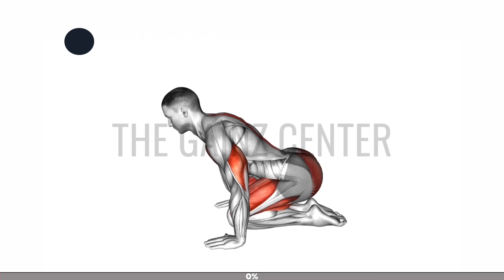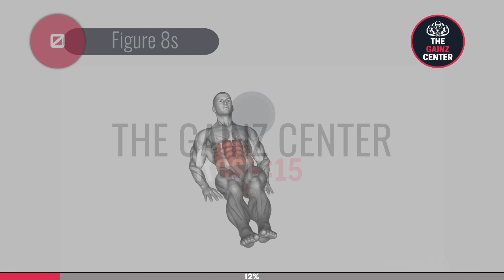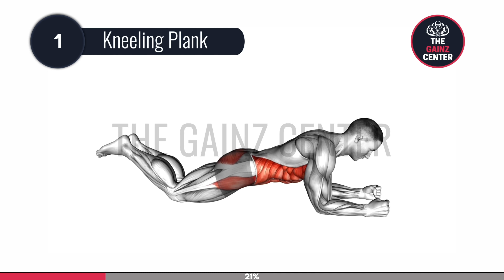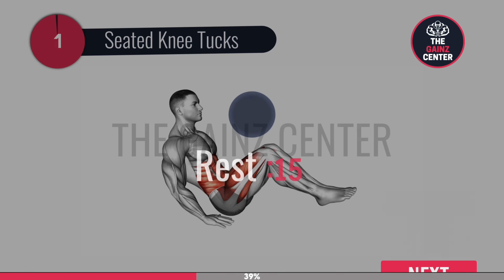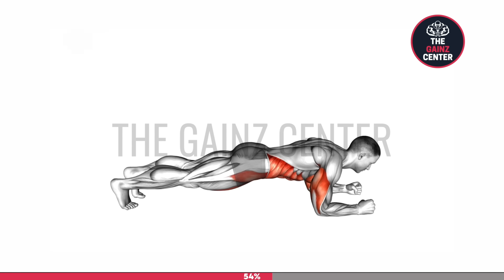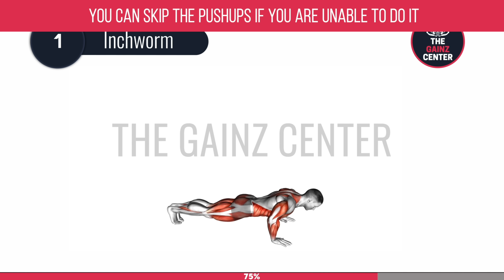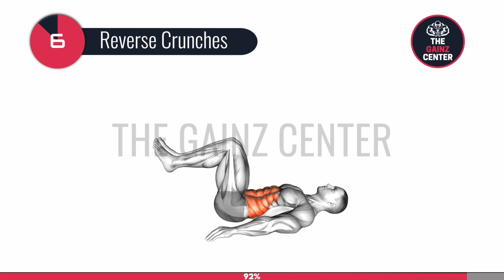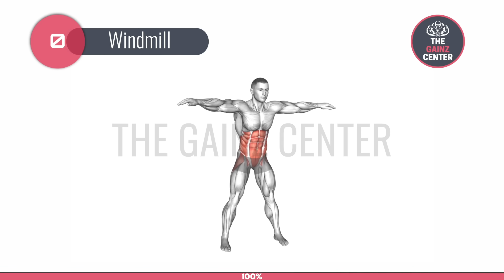4 Week Challenge To Lose Belly + Chest Fat [Home Workout]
Here is a 4 week home workout challenge for you to lose your belly fat and chest fat! Be sure to perform this challenge and follow the number of sets to be completed as stated in the description box below:

🟢  SUGGESTED WORKOUT SCHEDULE 🟢

2. Workout: Do the number of sets according to the week (following along the man in the video) and complete all exercises. Refresh page once each set is completed and rest for 5 minutes before going for next set.

Week 1 & 2 - 2 sets daily
Week 3 & 4 - 3 sets daily

Welcome to The Gainz Center,  where we bring you weekly home workout videos without equipment to BUILD MUSCLE and BURN FAT so that you can be in the BEST SHAPE of your life by working out and exercise at home